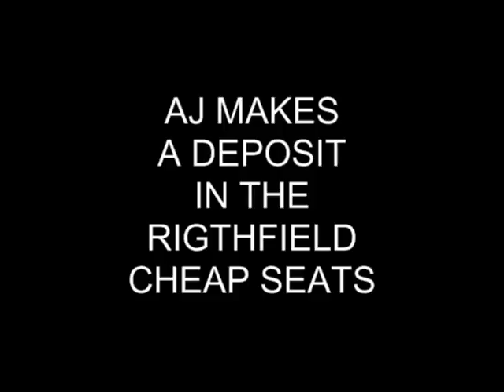KC game5 5 5